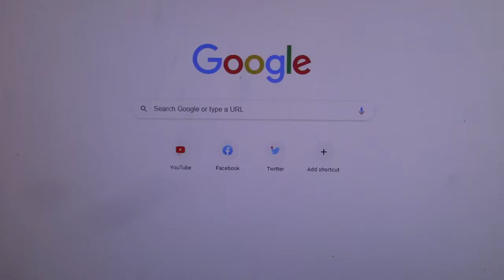Five Videos Featuring Actors Before They Were on The Walking Dead on YouTube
The Walking Dead is set to enter it's 11th and final season in 2021. With the nature of the show, there has been a large number of actors and actresses appearing as regular and recurring charecters. Many of them you could find right here on YouTube before they ever took on the undead on television. Here are five of them

And Twitter: @WFSportsEx

00:00 Intro
00:25 Katelyn Nacon
01:20 Lindsley Register
02:19 Emily Kinney
03:20 Jordan Woods-Robinson
04:18 Anabelle Holloway
05:16 End Screen